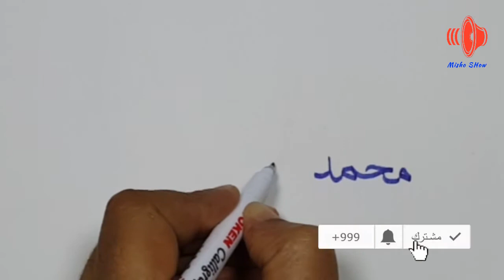حسن خطك - اكتب اسمك بخط النسخ 2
كيفية تحسين الخط